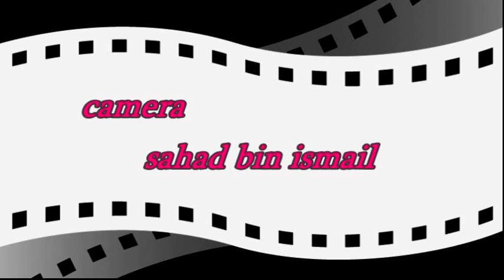Hindi song A new idea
My new idea works